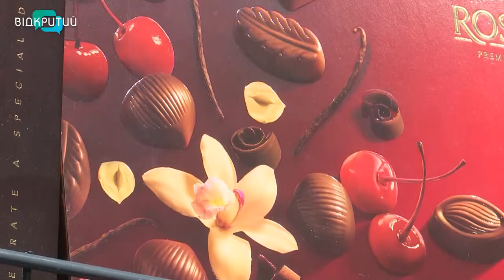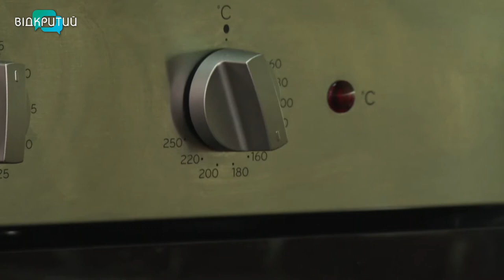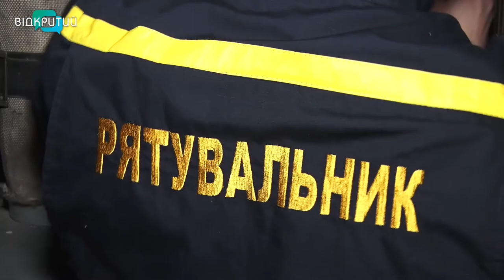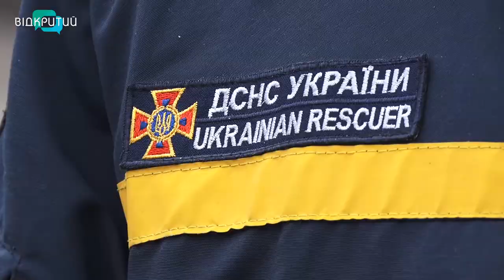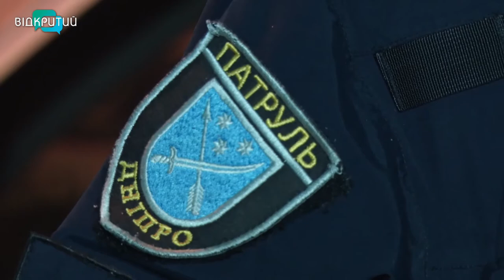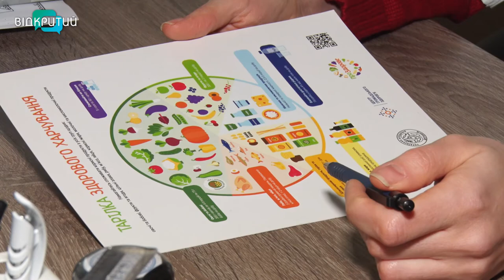Новини OPEN NEWS від 31 грудня 2020 року 20:15